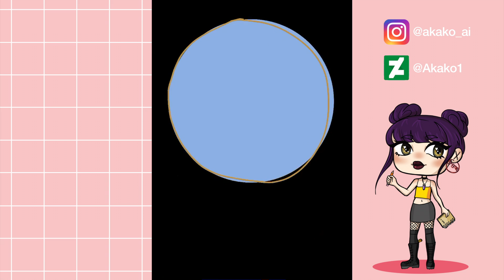Procreate: Easter Miku [speedpaint]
Happy easter! I nearly forgot to upload this :'D
I love Hatsune Miku! x3